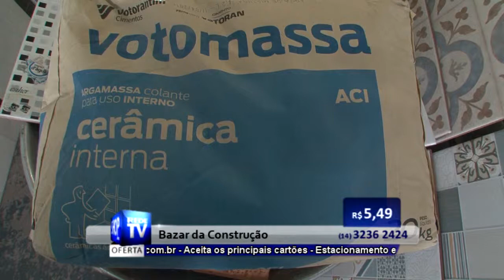PISOS EM BAURU - BAZAR DA CONSTRUCAO - S 21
O Bazar da Construção é uma empresa 100% Bauruense que foi inaugurada em maio de 2007, pelas famílias Clavisio e Vasconcelos, visando atender um mercado em crescimento na cidade de Bauru e região: o segmento de construção.
Mais do que isso, a loja desejava buscar seu diferencial ao oferecer uma ampla variedade de produtos com qualidade em paralelo a um atendimento profissional e preços baixos.
Bazar da Construção: "Tudo para sua obra sem complicação!"
O objetivo foi atingido, e há seis anos o Bazar da Construção vem ganhando a fidelidade dos clientes, que buscam satisfação através dos diferenciais da loja: entrega rápida, preços baixos, amplo estoque e pagamento facilitado.

Endereço:
Av. : Castelo Branco, 27-72. Vila Ipiranga . Bauru - SP
Telefone: